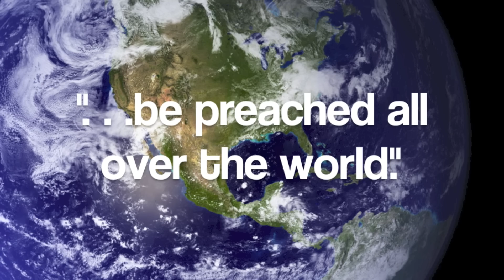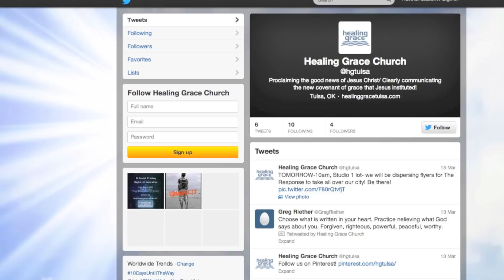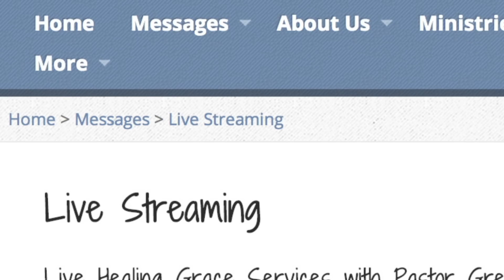Tech Launch - March 17, 2013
Preview of the new technology enhancements